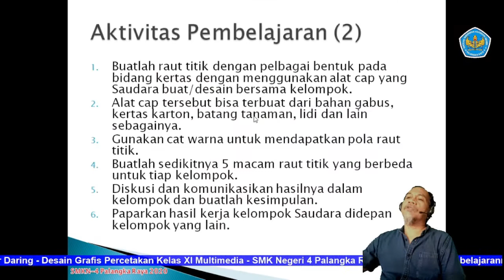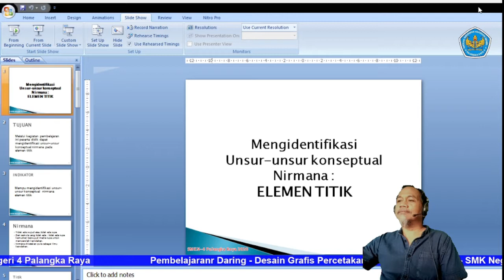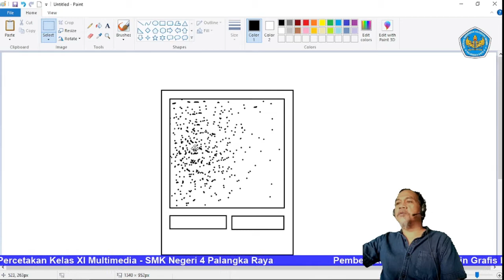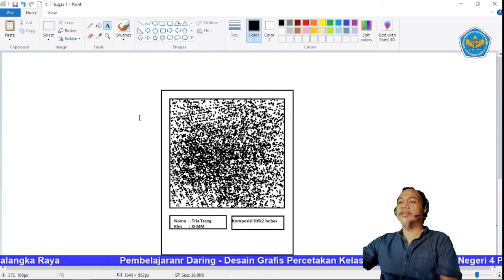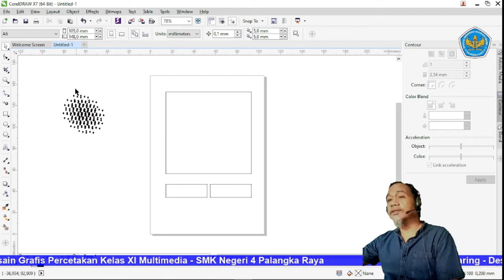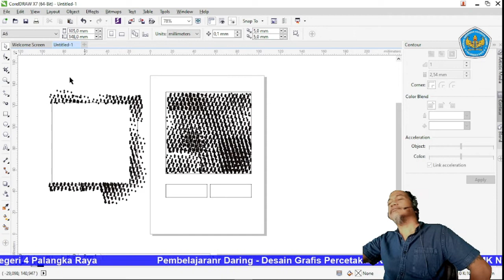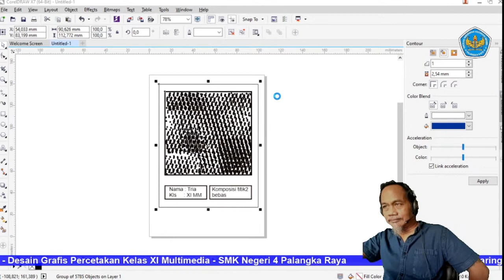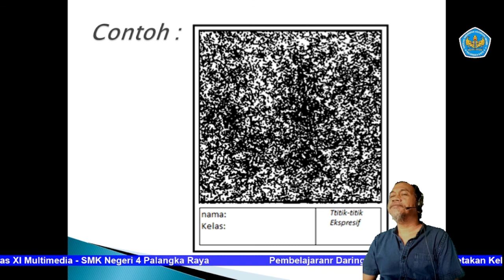DARING MULTIMEDIA DGP NIRMANA TITIK PAINT DAN CORELDRAW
Kelas virtual Pembelajaran DGP nirmana Titik, cara buat komposisi titik menggunakan Paint & CorelDraw